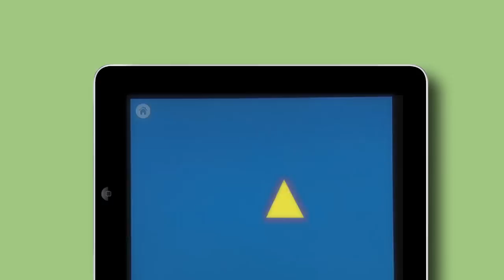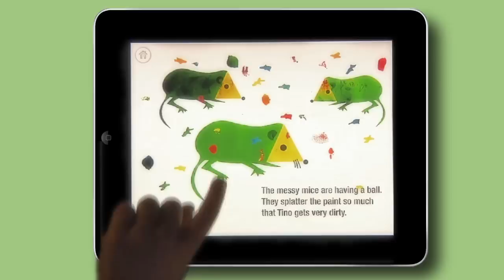Tino the Triangle / App, Book & Peekaboo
Tino's adventures tell of a fun-filled journey, meeting animals, shapes, colors and sounds along the way. Specially developed for toddlers, this app is a unique combination of story-telling and a funny peekaboo game designed to foster creativity and make the learning experience enjoyable.